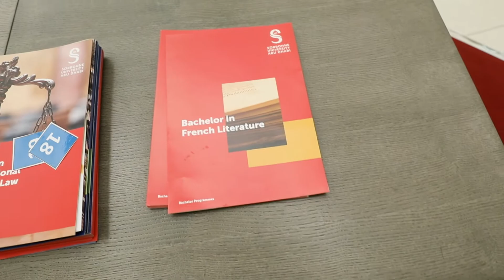Know more about AI programmes with Dr. Omar El Dakkak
An interview done by Gulf Business with Dr. Omar El Dakkak; in which he explains about the Artificial Intelligence programmes that Sorbonne Abu Dhabi offers.